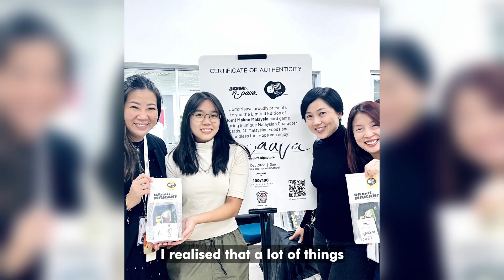Notable Alumni Series- Naava Low